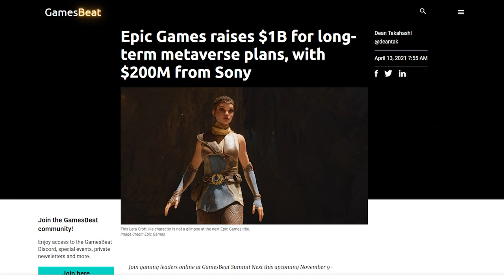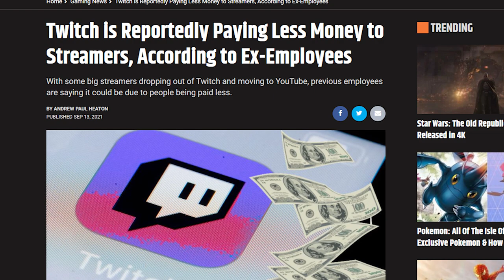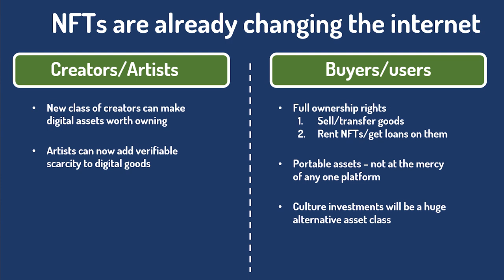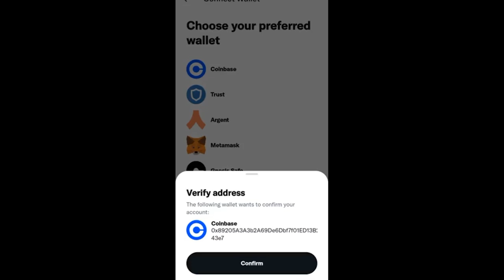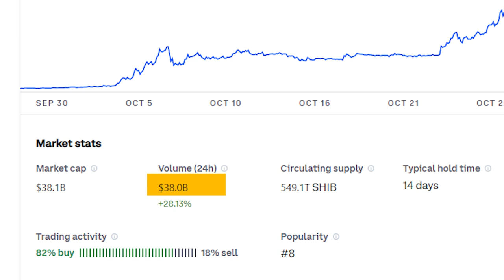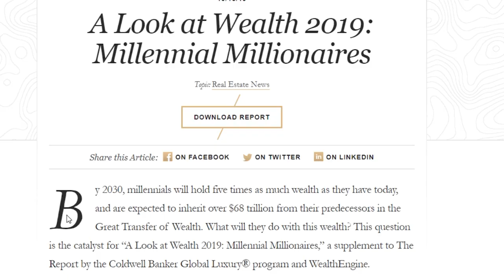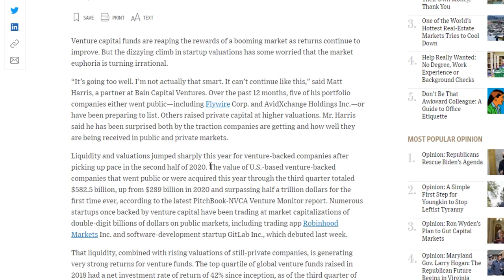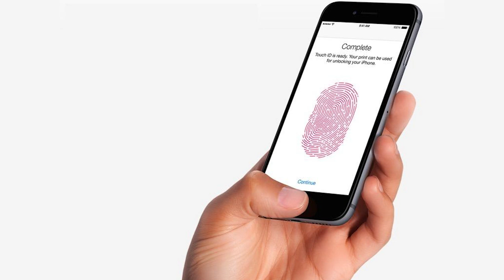Why NFTs are the biggest opportunity of the decade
In this video I provide a roadmap for how NFTs will become the biggest opportunity of the 2020s. Specifically, I talk about how NFT technology will solve a massive problem that we currently face on the internet, how NFT collectibles (Bored Ape Yacht Club, Cryptopunks, Cool Cats etc.) are so much more powerful than traditional collectibles, which is already a multi billion dollar market, and the major groups of buyers that are going to pour money into this asset class in the coming years.

0:00 intro
1:26 important chapters
2:13 there's a huge problem...
4:01 NFTs explained in 30 secs
4:35 two major developments
5:47 NFT future timeline
6:10 Bored Ape Yacht Club vs Spiderman
7:06 the flex is strong
8:23 NFT utility
10:19 right click saving
10:54 the opportunity today
11:41 group #1 that will buy NFTs
13:01 group #2 that will buy NFTs
14:18 group #3 that will buy NFTs
15:25 group #4 that will buy NFTs
17:30 NFT secret weapon